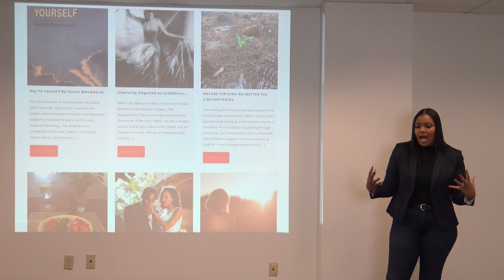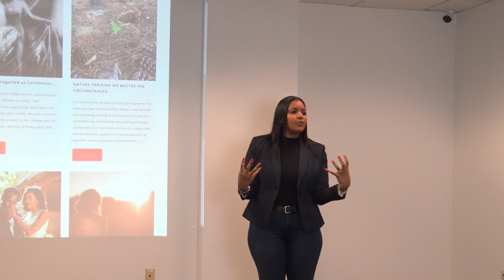Atlanta Public Speaking - Featured Speaker - Ana Kevelin Reyes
Ana Kevelin Reyes sizzle reel from the 90 day bootcamp!